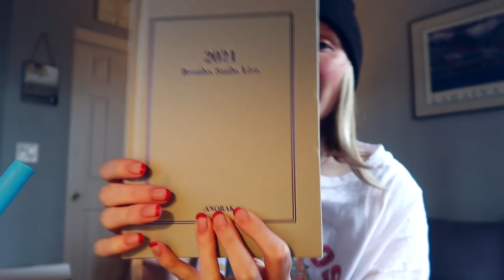Last First Day of School: SENIOR YEAR at UW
Thanks for joining me on my last first day of school, EVER. Taking it slow before I get healthy again. Love to you all.

Love, Kam

A little bit about me:
1. I am 21 years old!!
2. I am currently battling Stage 4 Hodgkin's Lymphoma
3. I am a senior in college... how did I get here, I don't know